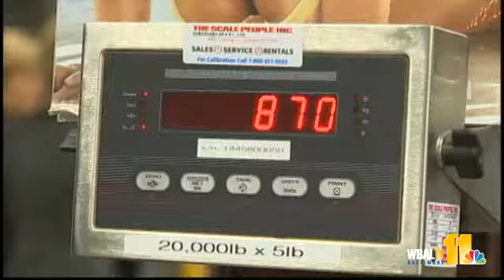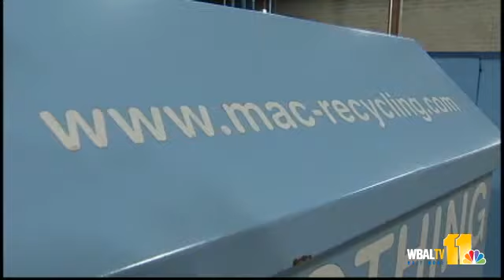Donate Textiles To Recycling, Help Environment, Charities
Looking for new ways to go green? You can recycle used clothes, shoes and other textiles, even if theyre stained or damaged and all the proceeds will go to charity.